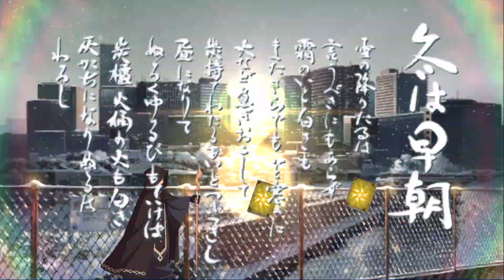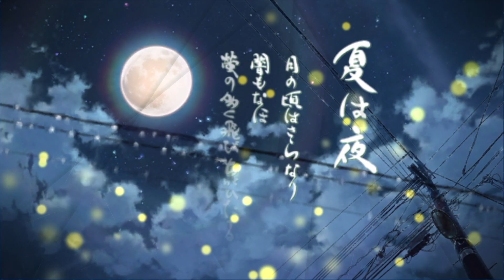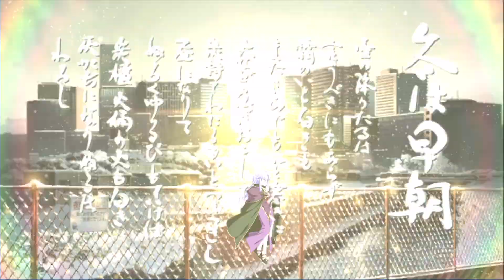FGO[JP] 清少納言 Sei Shonagon Animation Demonstration (Dabbing Variation)